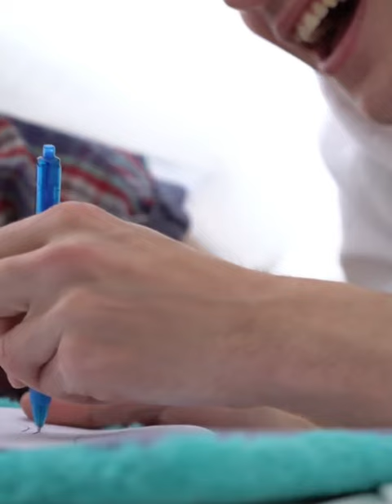Twink Swap Party Part 2 || Gay Short Movie